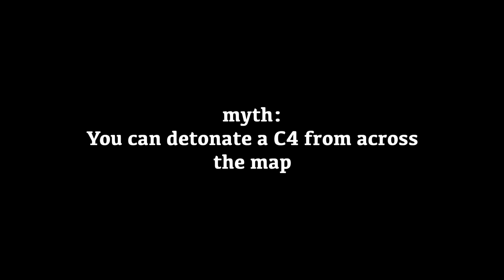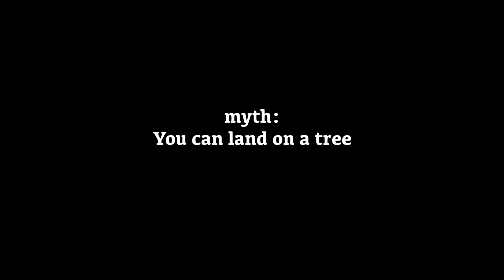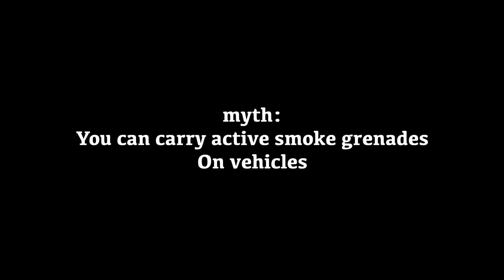Call of Duty Warzone - Mythbusters Episode 2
In today's episode, we will be continuing on the Mythbusters series in Warzone. Also, I can't take you enough on reaching 100 subs the other day.. really means a lot to me!